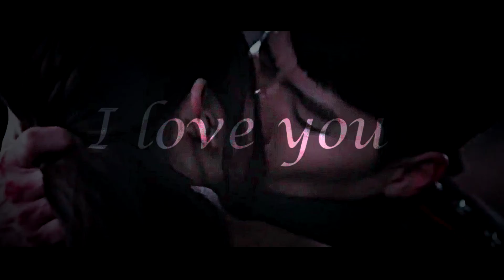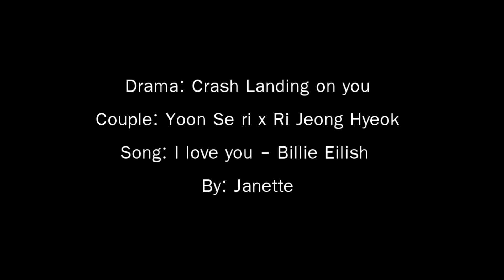Ri Jeong Hyeok x Yoon Se ri "I love you"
A lot of CR claims keep happening so I'm changing some stuff (titles)!
I'm so happy with the ending! Second part of my CLOY series!